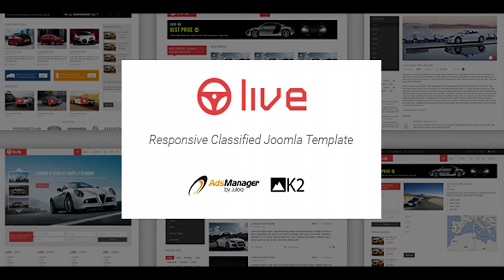Frenzy - Clean Responsive Joomla Business Template | Themeforest Website Templates and Themes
Frenzy is a clean and responsive Joomla 2.5.x and Joomla 3.0.x Template. It will best suited for a corporate or business site. Frenzy is configured with Kunena 2.0.3 Forum, Zoo Blog, Portfolio and a lot more you need. Frenzy is built on Warp framework, which used HTML5 and CSS3 latest technology. It is fast loading – using built in compression of files, data URIs and gzip. That’s not enough and thus the theme comes with 10 color style which will best suited for your need and my best support is always for you. If you like this theme please spare a while to rate it. Demo images have been replaced with placeholder images. Key Features Fully Responsive Comes with a quick demo package Clean and Fresh looking Template based on Warp Framework Supports Joomla version 2.5.x , latest verion 2.5.8 and Joomla 3.0.x, latest joomla 3.0.2 Kunena 2.0.2 Forum (note: not included in Joomla 3.0.x), Blog, Pricing table 55+ module positions 10 Color Styles Based on HTML5 /CSS3 Technology Portfolio with 2,3,4 columns Rich Typography, Short codes and much more…. Credits Warp Framework Widgetkit Lite Acymailing Newsletter Zoo Google Direction to Here Kunene Forum SP Accordion Pricing Table Idea Icons From Iconfinder and Findicons Images From Photodune and Photofacefun Check this item Check this item

download Frenzy - Clean Responsive Joomla Business Template | Themeforest Website Templates and Themes